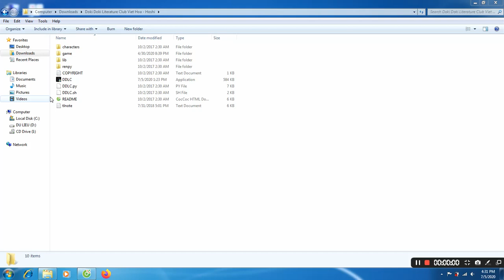video 96 Doki Doki Literature Club not opening!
Guys Im not joking I really need you guys help. I can't open DDLC so if anyone have the solution then please tell me.Thank you!